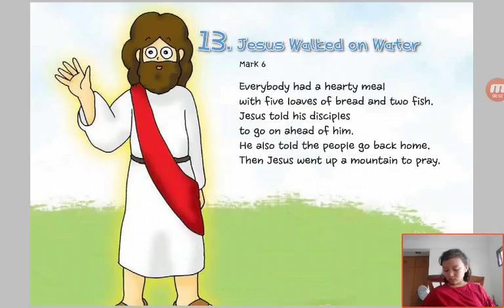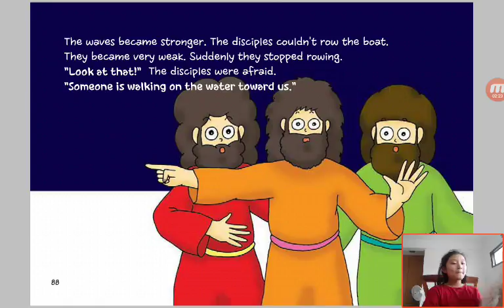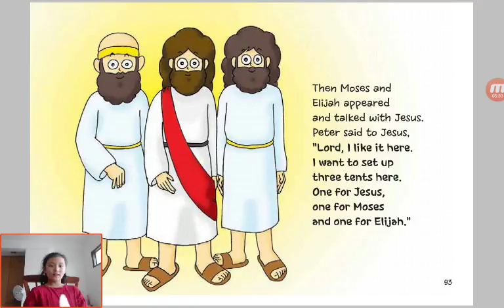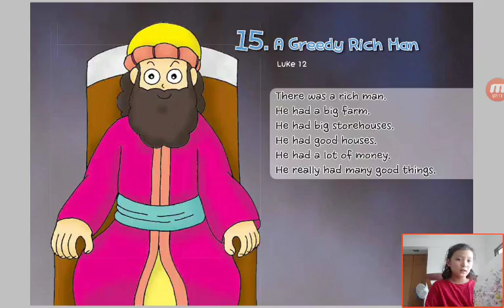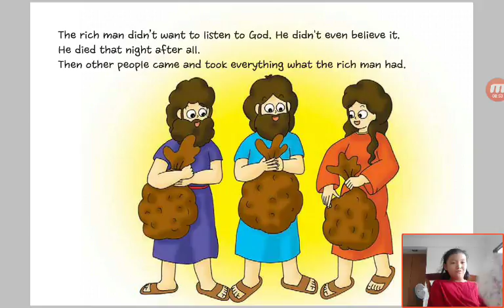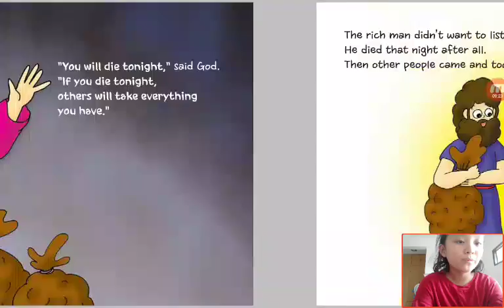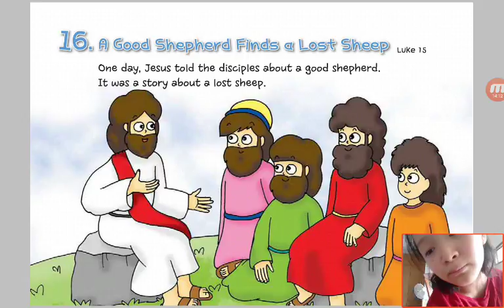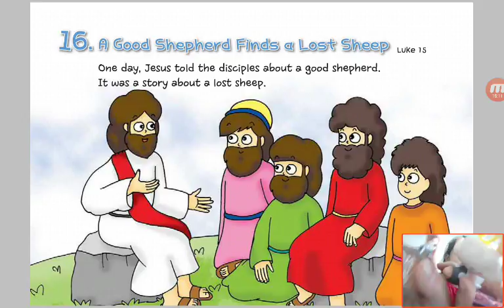‹Kids›Grace：Wonderful Bible Story‹성경이야기›– 13 Jesus Walked on Water about Mark